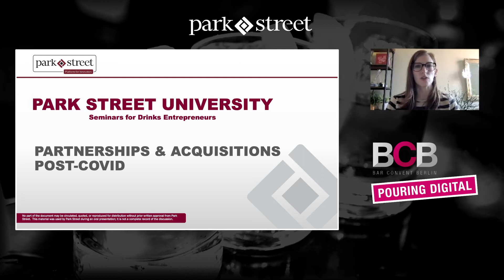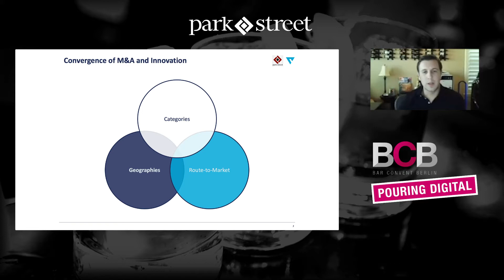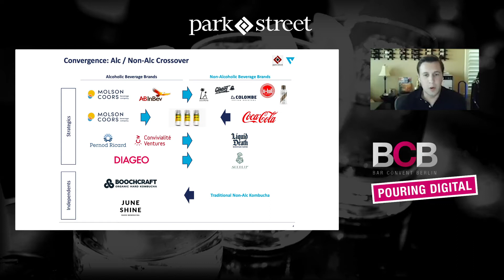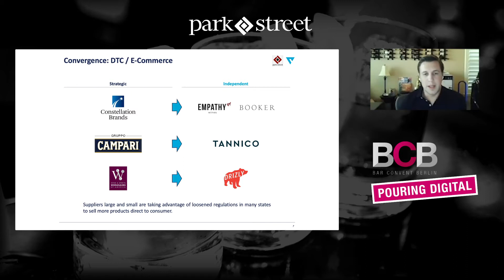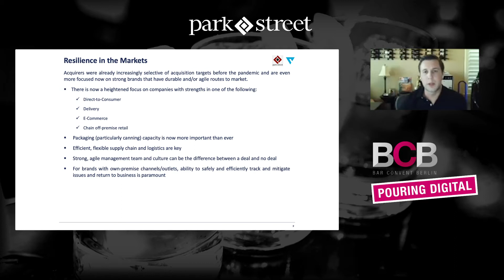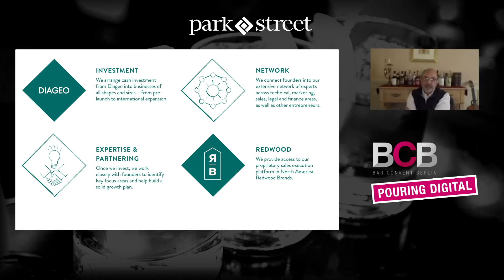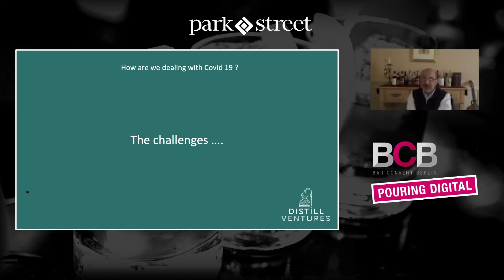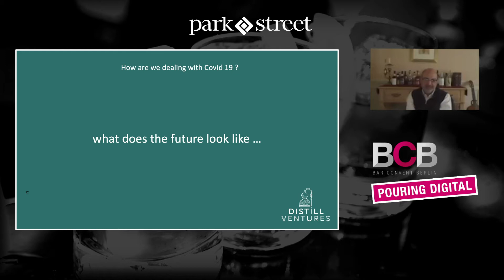Partnerships & Acquisitions Post-COVID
COVID-19 has impacted every part of the beverage alcohol industry, including the dynamics of the M&A landscape. While some strategic buyers have slowed their rate of acquisitions, others look at the current environment as a way to gain resources. This panel will provide insight into M&A trends in 2020 and beyond, as well as insight into how strategic buyers are thinking about partnerships moving forward.

Recorded for Global Bar Week, October 2020